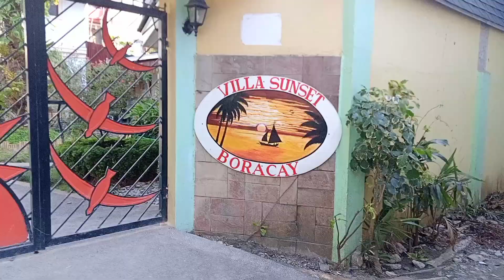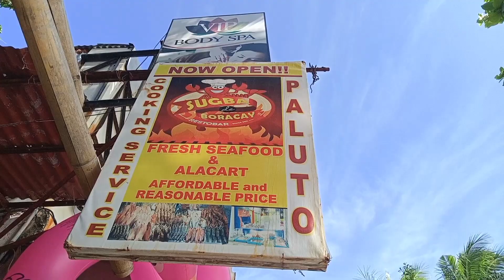SUMMER IN BORACAY APRIL 02 2022,boracay 2022 update,boracay beach 2022,boracay beach party